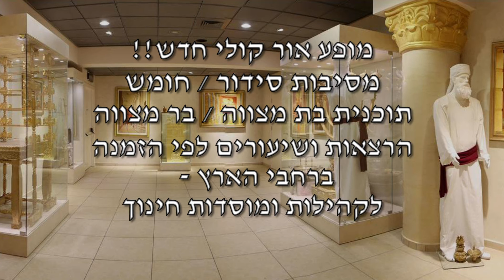3 דקות מעניינות על פרשת השבוע - פרשת כי תבא תשע"ו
בכל שבוע נעלה 3 דקות מעניינות על פרשת השבוע והשבוע פרשת כי תבא
מפי הרב אברהם כהנא שליט"א